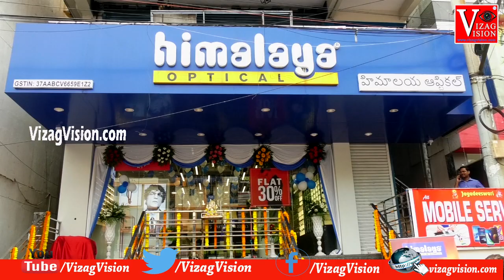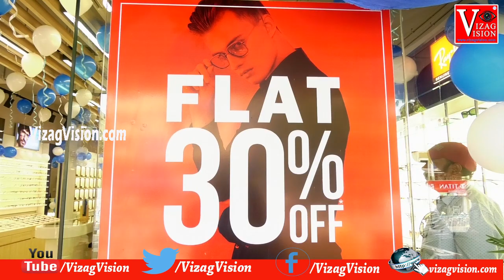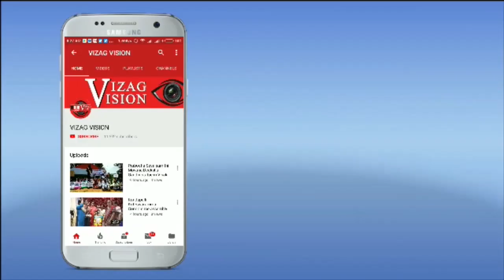Cine Actor Ananya Nagalla Grand Launch Himalaya Optical Store in NAD X Road Visakhapatnam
Himalaya Optical Store Grand Launch by Cine Actor Ananya Nagalla in NAD X Road Visakhapatnam
 Vizag Vision